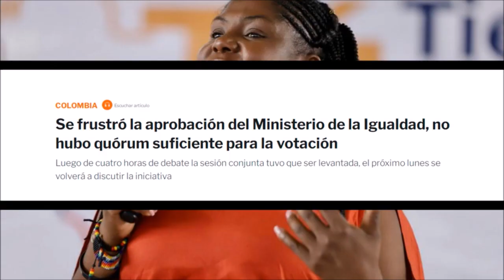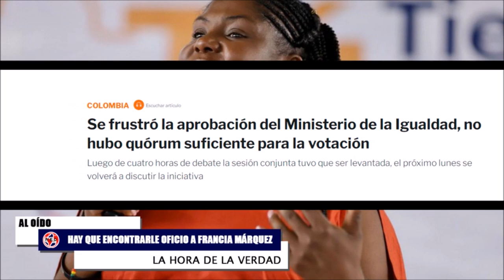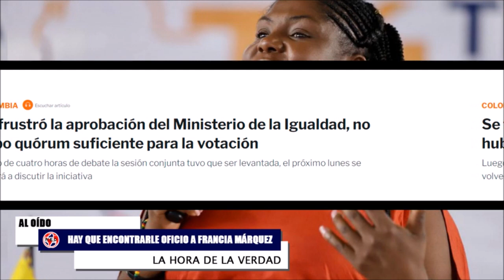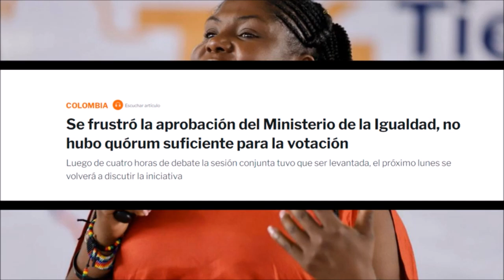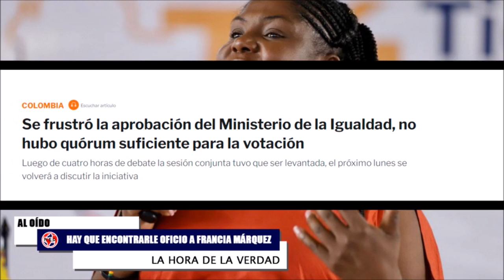HAY QUE ENCONTRARLE OFICIO A FRANCIA MÁRQUEZ ⭕ Polo sobre Ministerio de la Igualdad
Se frustró la aprobación del Ministerio de la Igualdad, no hubo quórum suficiente para la votación. Luego de cuatro horas de debate la sesión conjunta tuvo que ser levantada, el próximo lunes se volverá a discutir la iniciativa.
Intevención Miguel Polo Polo